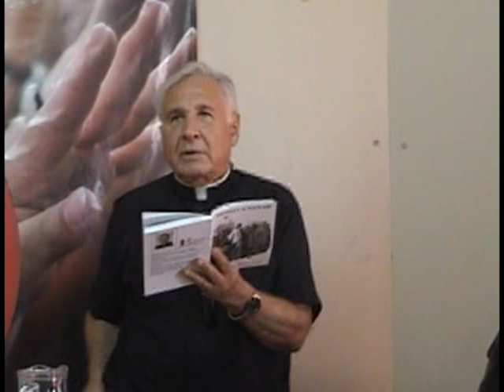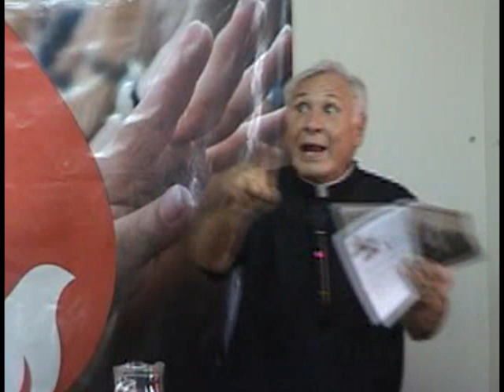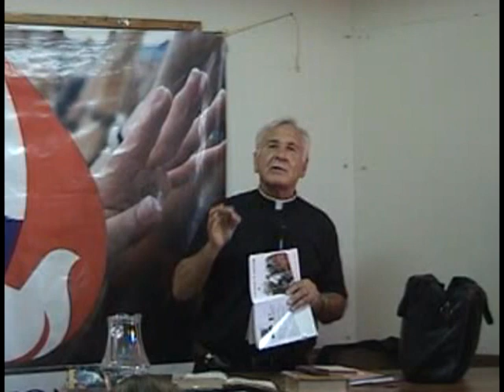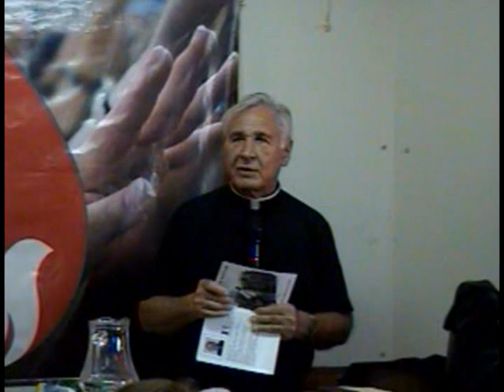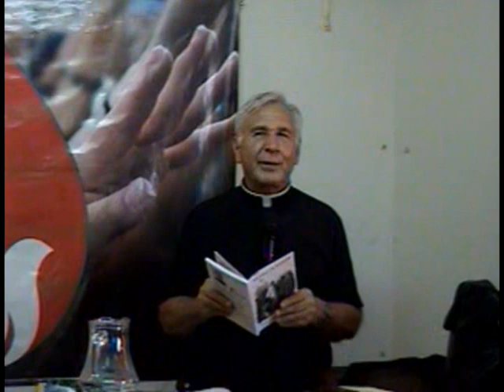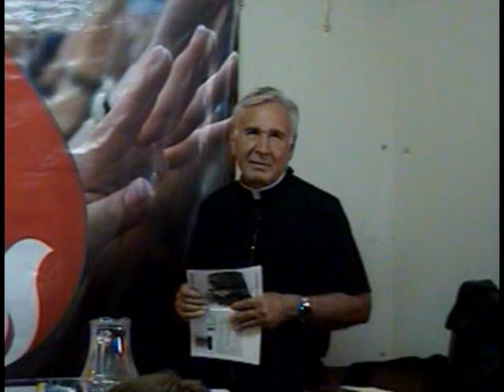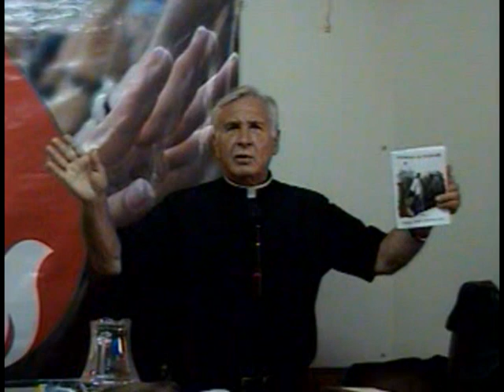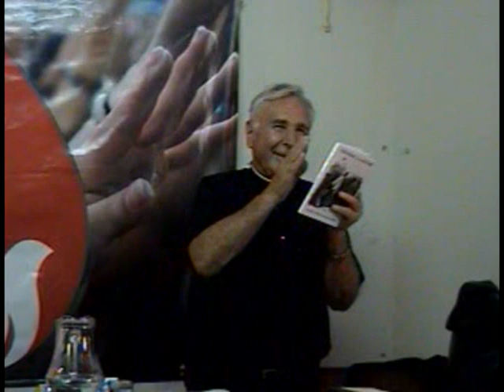PADRE DARIO BETACOUR 1